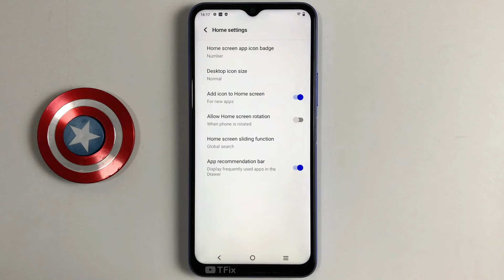Wake screen for notifications on Vivo Y21 Android 11